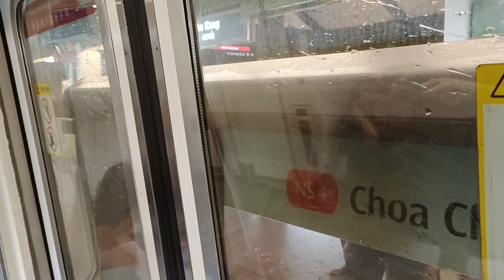[Strong GTO-VVVF Motor!] SMRT Trains - KHI C151 [057/058] [Bukit Gombak → Choa Chu Kang]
Time of recording: 0941hrs
Train Model: Kawasaki Heavy Industries C151 (GTO-VVVF Variant)
Train Run: 429
Depot of Origin: Ulu Pandan Depot
Final Destination Depot: Bishan Depot
Carriage filmed at: 1057 A1/B1
AM/PM/Full Day: Full Day Service

This video features a KHI C151, 057/058, which is from UPD to serve NSL for the whole day, from NS3 Bukit Gombak to NS4 Choa Chu Kang. A ride onboard 057/058 on NSL, with the very strong GTO-VVVF Motor at car 1057 A1/B1! By far, this strong motor has got to be one of my favourites and is just as good as car 1093 A1/B1 (which will remain the strongest GTO KHI Motor) Strong Motor can be heard on car 1057 A1/B1. Since 057F leads, strong acceleration can be heard.

At the point of writing this video (8/7/2023), 057/058 has gone back to serve the East-West Line after spending 4 days on NSL, replacing 539/540 to UPD.